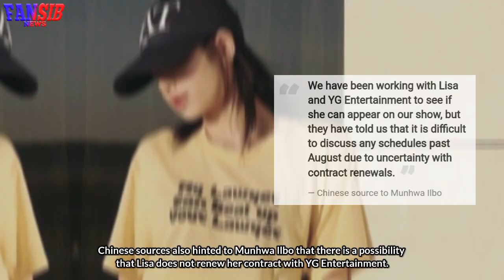BLACKPINK Lisa not renew contract with YG Entertainment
Blackpink's Lisa And YG Entertainment Are Reportedly Far Apart On Contract Renewal Terms.

blackpink news,
blackpink news today update,
blackpink today,
blackpink update,
kpop news,
kpop idols,
kpop rumors,